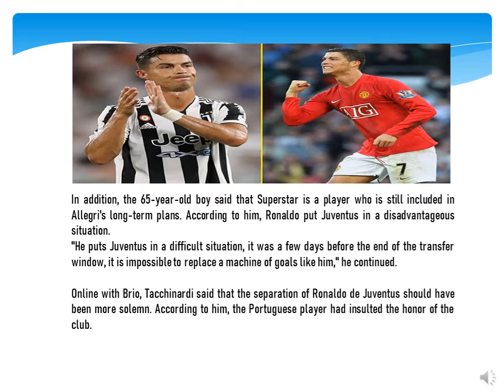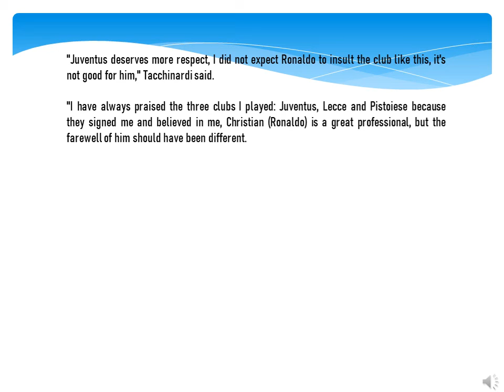Moving to Mu, Club Legend says that Ronaldo has insulted Juventus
article for football
article about football
article on football
article on football concussions
article about football injuries
football article for students
article on football history
article about football history
article scientifique football
article football sports
article de football
article about football player
article france football
article on football game
article on football match
article 48 football
article 19 football
article on football in 200 words
article football school
article entrainement football
football drops article for sudden entrance
article football english
article on football pdf
article bbc football
article journal football
article tactique football
article before football
article 14 football
article du football
article about football hooligans